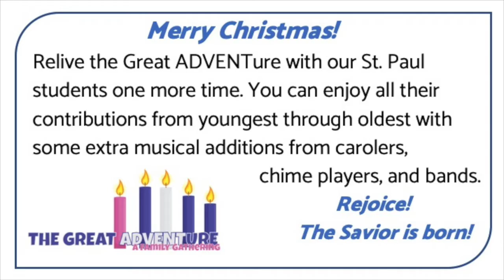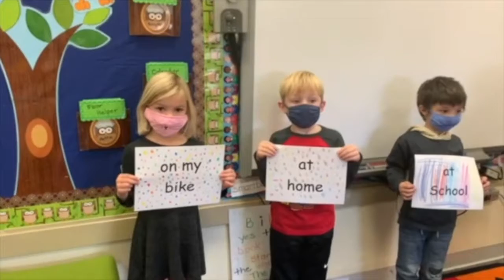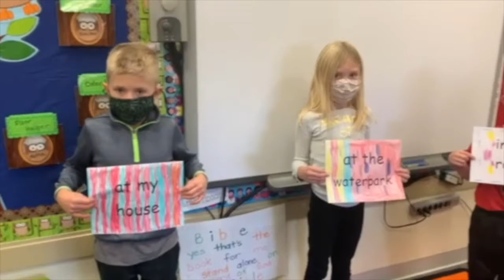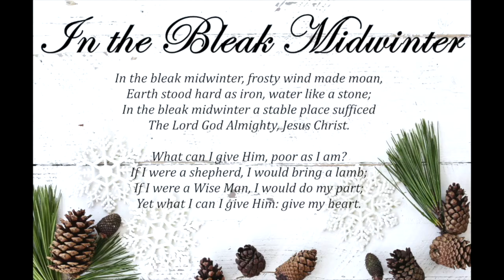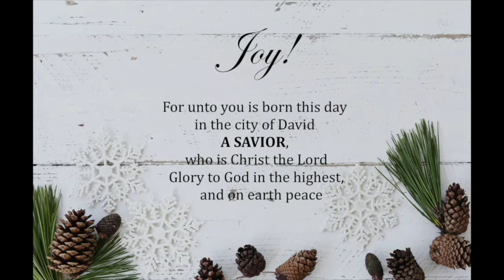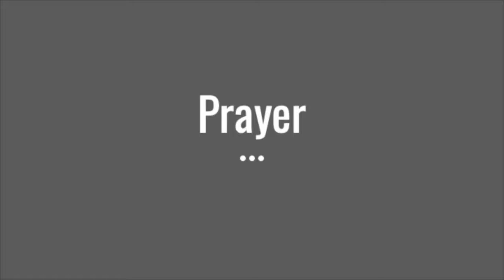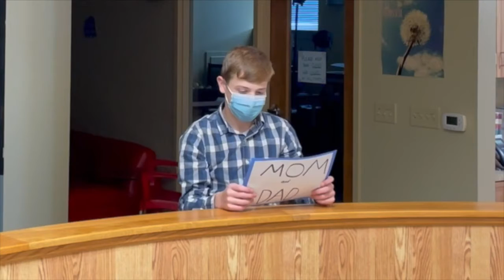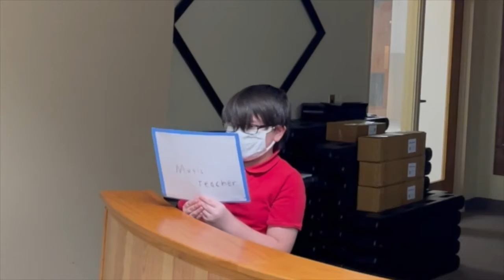The Great ADVENTure - Day 25 part 2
Enjoy our Christmas gift to you!